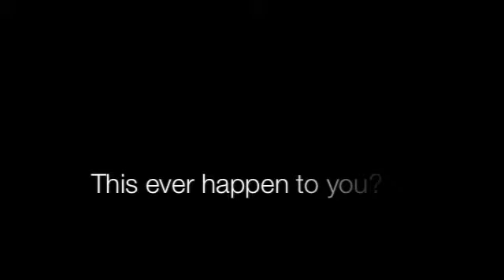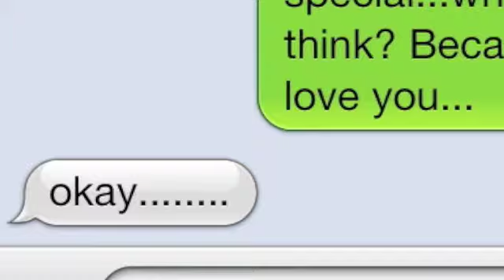techCamp Video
TechCamp!